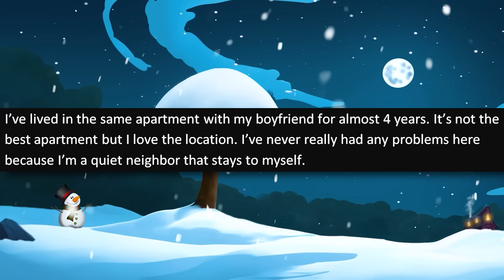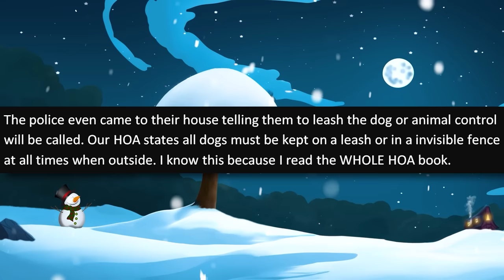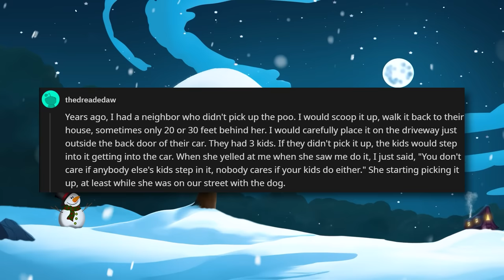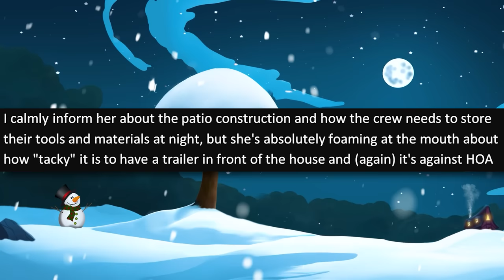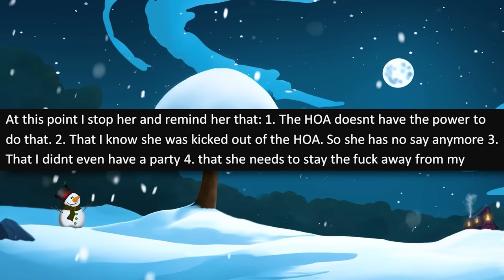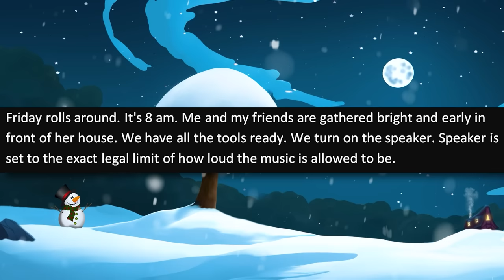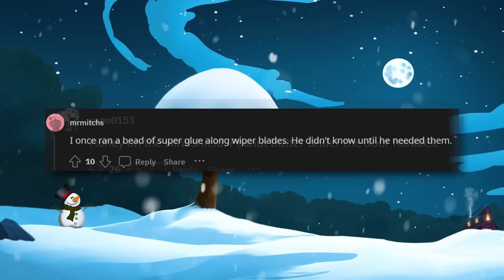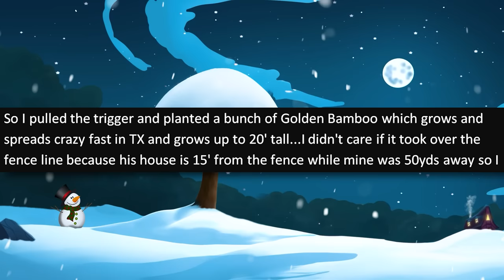r/PettyRevenge - Fake HOA Karen Keeps Calling Cops To Intimidate Me! I Teach Her a Lesson!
r/pettyrevenge - OP tells the story of the time he was home alone while his family was on vacation, and he encounters his horrible neighbor, an entitled Karen. She harasses him and eventually calls the cops! OP has enough and decides to get some petty revenge.

One of my favorite Entitled people stories! [Karen PRETENDS to Be the Owner's WIFE! Tries to Fire Me!]

Stories in this episode of malicious compliance:

0:00 - Intro
0:28 - Story 1 (Nervous-Translator76)
3:21 - Story 2 (MrNoJokes)
6:56 - Story 3 (CoulterPatton)
9:45 - Story 4 (SamJamBam)
14:32 - Story 5 (Crusade_of_Contempt)
18:00 - Story 6